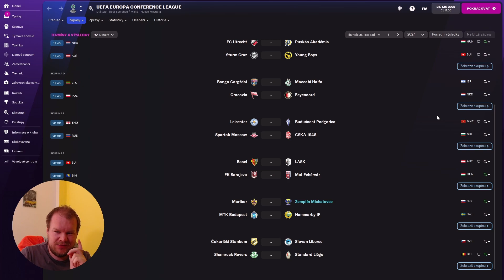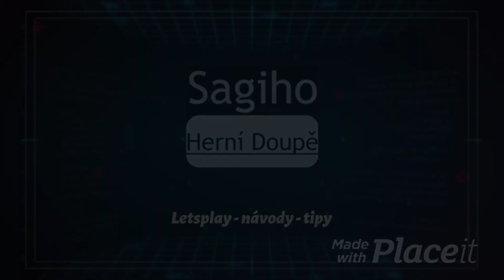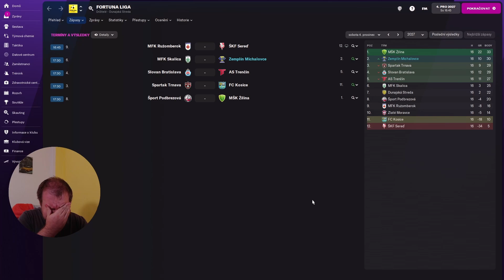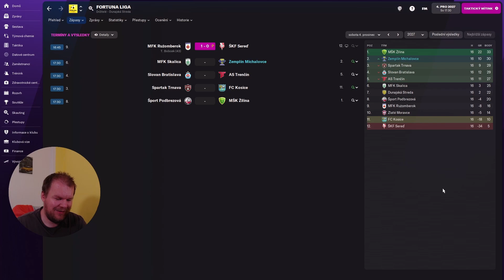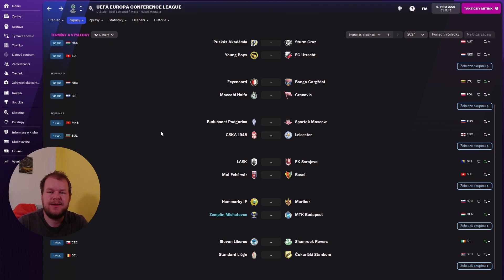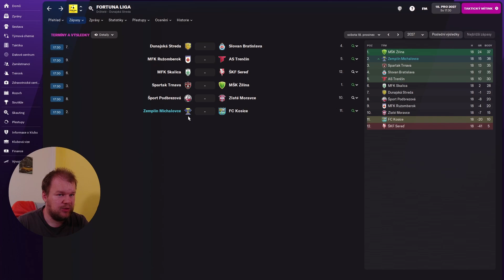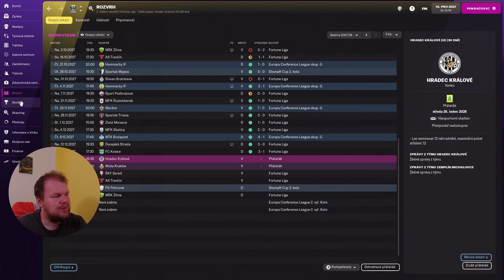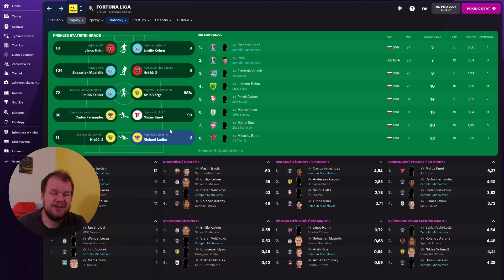Michalovce otačí vše na ruby. Padají rekordy a drtímě vše co přijde nám pod ruku Epizoda 42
Nezapomeň že v pátek bude další stream a tentokrát budeme hrát Michalovce a to zimní pauzu.

Kde mne najít?